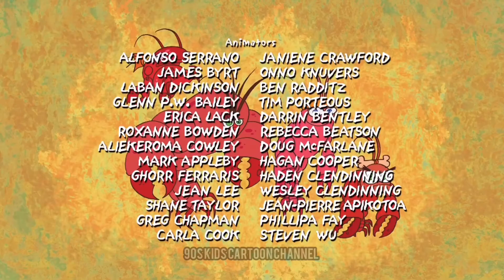Dave The Barbarian Cartoon In Tamil E15